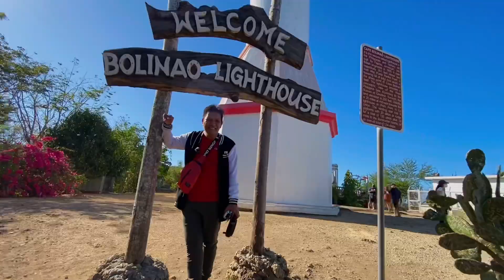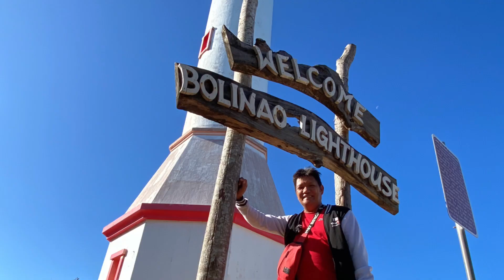Bolinao Lighthouse@parenghenrytalks4467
The Cape Bolinao Lighthouse is a historical lighthouse in Bolinao, Pangasinan, Philippines.
It was built in 1905.
Focal height: 107m (351 ft)
the oldest lighthouse in the Philippines